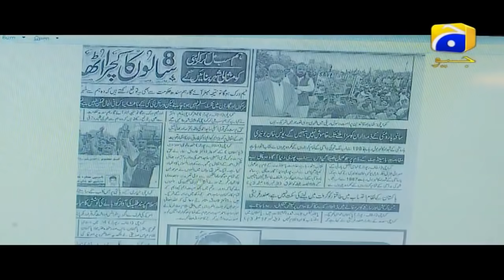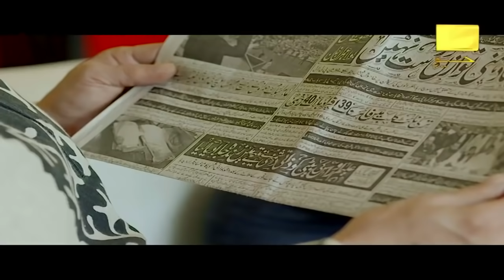Kaif e Baharan Episode 10 | Aiman Khan | Marina Khan | Mohsin Gilani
Life of Kamran revolves around his mother Shiasta. His single parent is a heart patient, who had fixed his son’s marriage with her sister’s daughter, Seerat. But due to Seerat’s stray, she decides to marry Kamran with another niece Farwa; daughter from another sister. Despite knowing the lack of interest towards Kamran, Shaista is persistent to tie the knot of Kamran and Farwa.
Fatima soon-to-be Mrs. Shahnawaz plays a pivotal role in Kamran’s critical condition. Kamran couldn’t see Fatima’s face, but he could listen how the poor educated girl helped him; despite knowing that it could leave her in trouble. The humanistic value of Fatima impresses Kamran which results in their marriage. Kamran keeps her in a flat and plans to tell the hidden step and her pregnancy to Shaista, after the heart surgery. When Shaista is acquainted to this fact she does not accept Fatima as her daughter in law.
Shahnawaz plays a ruthless ferocious game against the foes. Kamran finds out that his wife and son are dead, whereas Fatima is being told that she is now a widow of Kamran.
What is the destiny of Kamran and Fatima? Will he always live like a widower? How will Fatima survive all alone with her son? How vulnerable a woman could be without a man?

Written by: Almas-ul-Ain Khalid
Directed by: Nadeem Siddiqui
Produced by: Babar Javed

Cast with respective character names:
Marina Khan as Shaista   Aiman Khan as Seerat Fatima
Mohammad as Kamran   Huma Nawab as Farhat
Mohsin Gilani as Azhar   Dr. Ayesha Gul as Aasma
Malik Raza as Aleem   Adnan Shaha Tipu as Shahnawaz
Jehanzaib Khan as Ahmer  Faiza as Farwa
Talat Iqbal as Zubair   Sana Humayun as Anila